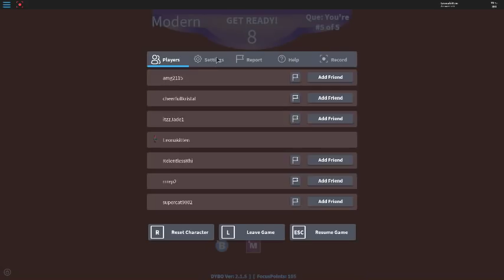Roblox-Dance Your Blox Off-California Dreamin-Modern